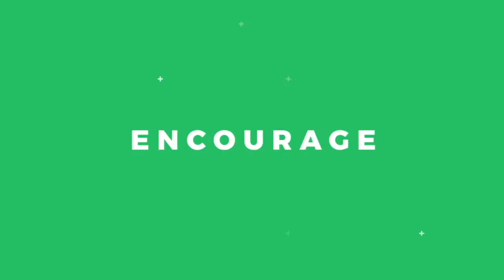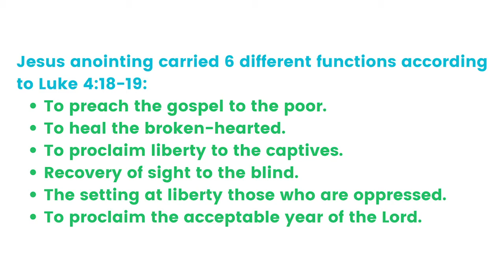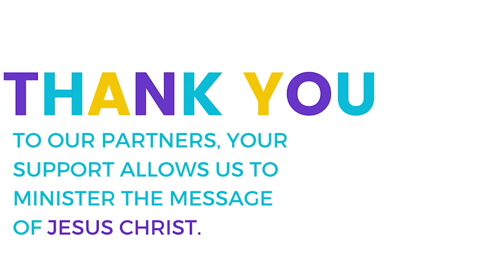Mantles, Ministries & Mandates:Placing A Demand On The Anointing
Speaker: Apostle Rodney Cain
Liberty Christian Outreach Ministries
Thank you to all our supporters. Your support enables us to effectively advance the Kingdom of God.